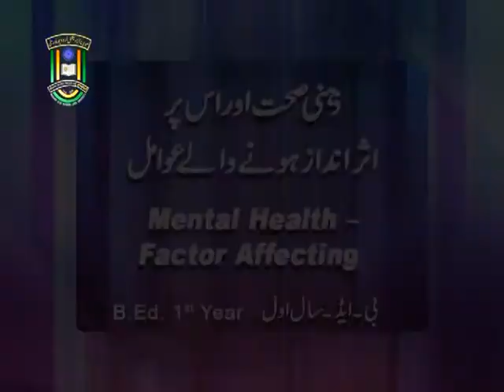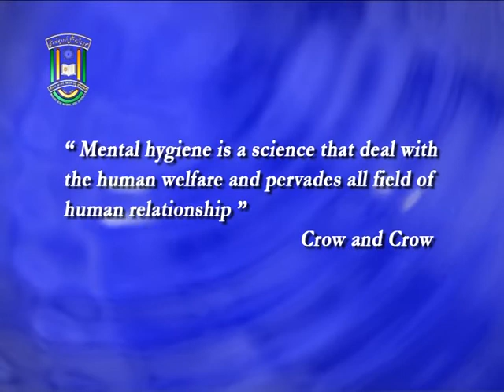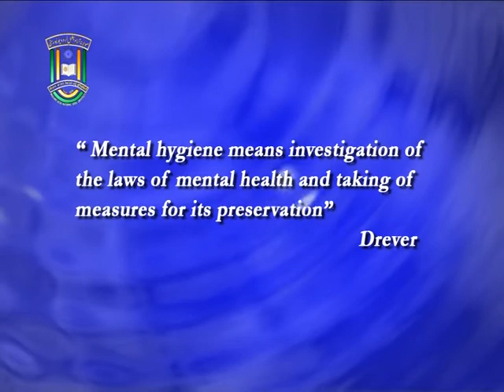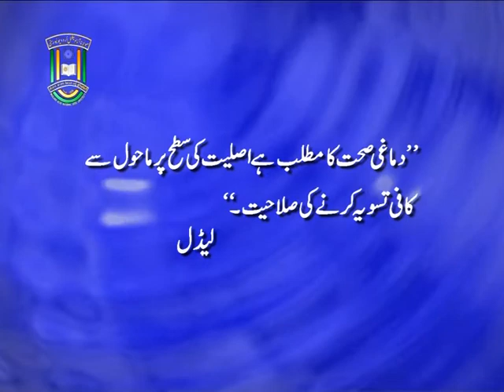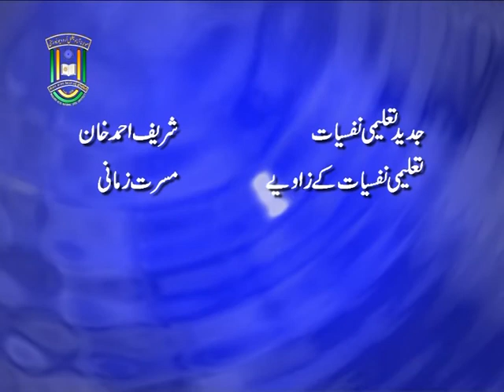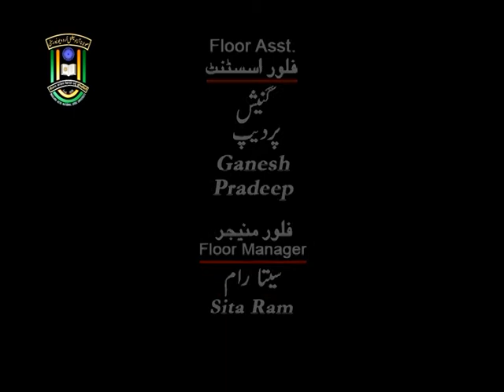IMC, MANUU_Mental Health_B.Ed_1st Year